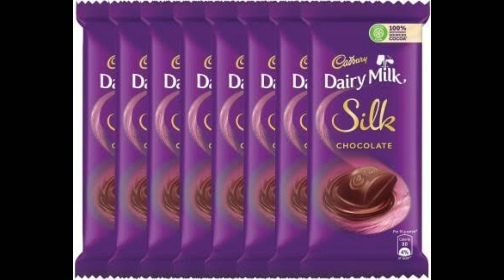Cadbury Dairy Milk Silk New collection 2021 [[Dailylifefashion]]